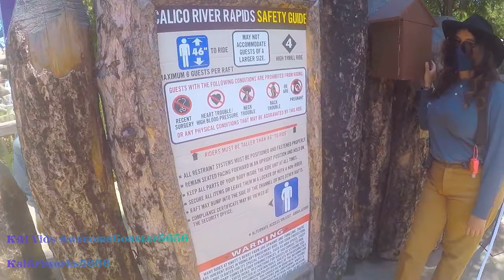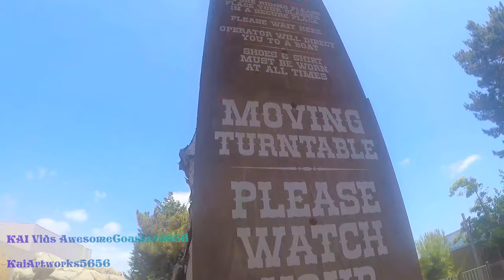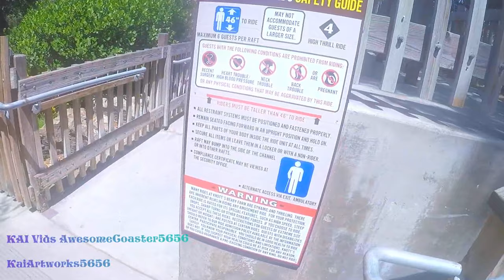Calico River Rapids On-Ride POV and Entrance to Exit Queue | 1080p 60fps | Knott's Berry Farm 2021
Longer Title: Calico River Rapids On-Ride POV and Entrance to Exit queue (Full Experience Daytime Version)  1080p 60fps Intamin River Raft Ride with Theming at Knott's Berry Farm (5/22/2021) | Theme Park Grand Reopening Weekend

A new expedition in an uncharted territory awaits eager explorers with Calico River Rapids, now open at Knott's Berry Farm. Knott’s white water raft ride, formerly known as BigFoot Rapids, has undergone a major renovation with the addition of new features to the attraction including new animatronics, themed show scenes, a new story overlay and plenty of dynamic water effects.

Calico River Rapids takes voyagers on a search for new land through the outskirts of Calico. Rafters encounter a variety of wild surprises along the way, such as roaring rapids, and indigenous wildlife. The circular raft ride, which seats six passengers, traverses through unexpected twists and turns, rushing waters and rapid currents as it navigates the unexplored river path.

Calico River Rapids is a themed river rapids ride located at Knott's Berry Farm in Buena Park, California which opened on May 17, 2019.

Overview
The ride is a re-imagining of the park's former white water ride: Bigfoot Rapids. Calico River Rapids provides a new back story of Ghost Town and takes place during the early days of Knott's Ghost Town. Moreover, the ride's backstory provides the introduction of two new characters in the fictional town of Ghost Town, Potts and Colter. Both of these characters served as the focal background story of Ghost Town and are played as actual characters during Knott's summer Ghost Town Alive season. Calico River Rapids provides guests an experience of setting the Calico River which Potts and Colter explored leading to the discover of the Calico River Territory. The ride was previously known as Bigfoot Rapids opened in 1987 and was originally constructed by Intamin. Towards the end of 2018, Knott's Berry Farm along with the efforts of Garner Holt Productions and Chrestensen Design revamped the attraction as a whole new themed experience with roughly 20 new animatronic figures as part of the extensive refurbishment. Since the ride's opening, Calico River Rapids has been well received by park visitors in part due to its much improved theming from its previous incarnation (Bigfoot Rapids) and has become one of the park's best family rides.

History
Calico River Rapids is a re-imagined river rapids ride previously known as "Bigfoot Rapids". Bigfoot Rapid's opened in 1987 as part of a new land at Knott's Berry Farm. The ride was formerly in an area called "Wild Water Wilderness" but was never theoretically part of the well themed Ghost Town. The ride's featured trees throughout its surrounding area but minimal theming. Along the ride was formerly known as Bigfoot Rapids, the ride was never themed or featured any Bigfoot appearance. As there was little to no theming about bigfoot, it served to be major criticism of the attraction. The ride's age and Knott's Berry Farm commitment to returning to its theme park roots were major factors which led to the retheming of the former Bigfoot attraction. Towards the end of the 2018 season, Knott's Vice President of entertainment, Ken Parks, encouraged the park to close down the ride for extensive refurbishment and rethemed and reopened it as Calico River Rapids for the 2019 season. The ride reopened as Calico River Rapids on May 17, 2019 to large crowds.

Area Ghost Town
Status Operating
Soft opening date May 16, 2019 (Media Day)
Opening date May 17, 2019
General statistics
Type River rapids ride
Manufacturer Intamin
Designer Garner Holt Productions, [Chrestensen Design]
Duration 4:00
Boats 25 boats. Riders are arranged 6 across in a single row for a total of 6 riders per boat.
Control System Dual Allen-Bradley PLC
Theme Calico ghost town
Animatronics 20

Credit to Wikipedia and Knott's Berry Farm website for the details for the description. Especially the logo for the custom thumbnail that goes to KBF website only.

Recorded in 5/22/2021 (Public Grand Re-Opening Weekend)

Filmed by KAI Vids Ac5656